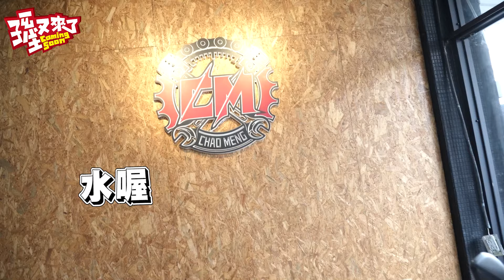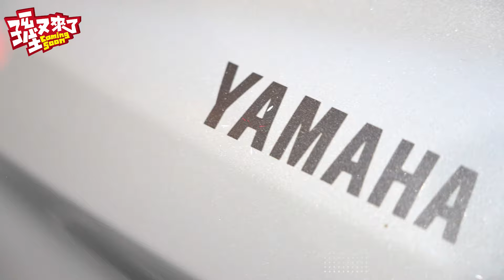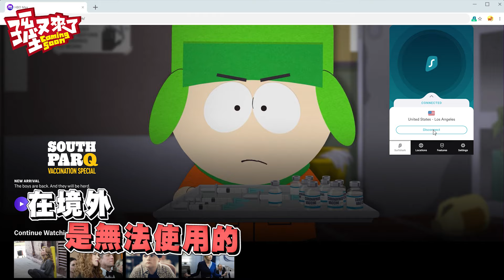感受到家庭溫暖🏠忍不住大爆哭😭溫蒂騎重機載媽媽🏍【孫生又來了】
現在就訂購 Surfshark VPN
或輸入優惠代碼 [Soon] 立即享有1.7折
訂購兩年方案再另外加送免費3個月!

溫蒂騎車越來越熟練囉~
火影真的很賤太會騙眼淚了啦😢